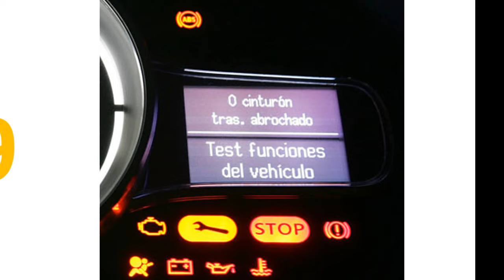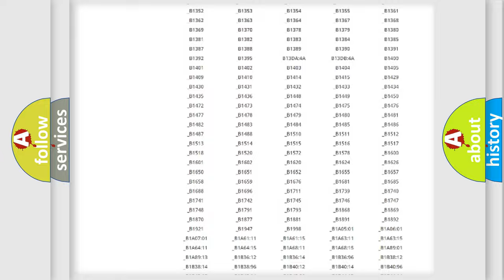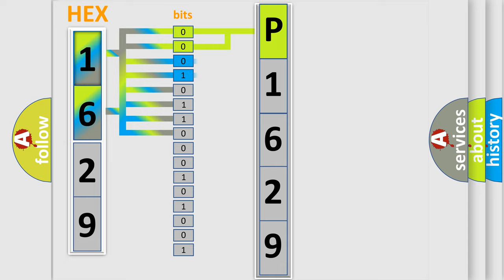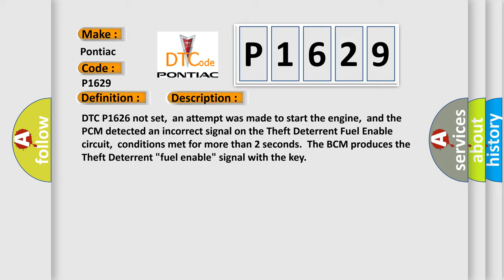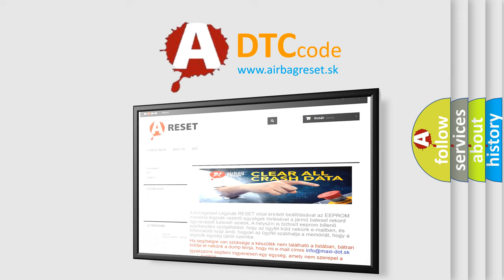DTC Pontiac P1629 Short Explanation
Contents:
0:21 Basic DTC analysis according to OBD2 protocol standard.
1:48 Insight into programming
2:58 A diagnostically understandable description of the Diagnostic Trouble Code
3:05 Basic error definition

Make:
Pontiac
Code:
P1629
Definition:
Theft Deterrent Fuel Enable Signal Not Received
Description:
DTC P1626 not set,an attempt was made to start the engine,and the PCM detected an incorrect signal on the Theft Deterrent Fuel Enable circuit,conditions met for more than 2 seconds.The BCM produces the Theft Deterrent "fuel enable" signal with the key
Cause:
Perform the Onboard Diagnostic System CheckRefer to the diagnostics for the Theft Deterrent SystemIf the PCM needs replacing,it must be reprogrammed